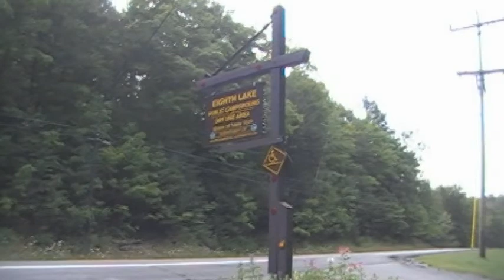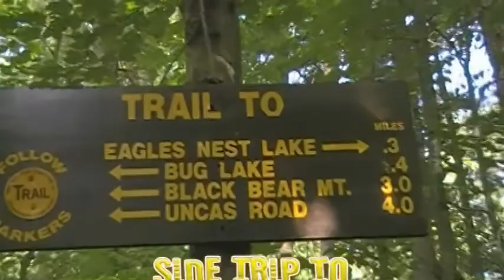A Hike to Bug Lake in the Adirondacks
Take a walk with me as I take a hike to Bug Lake and Eagles Nest Lake located in Moose River Plains Wild Forest of the Adirondacks.